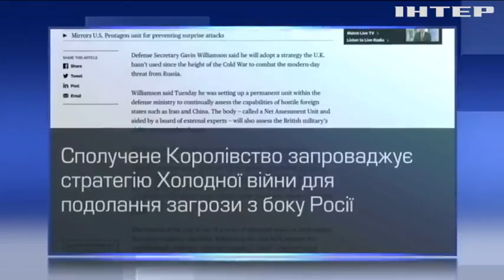Велика Британія повертається до стратегії холодної війни